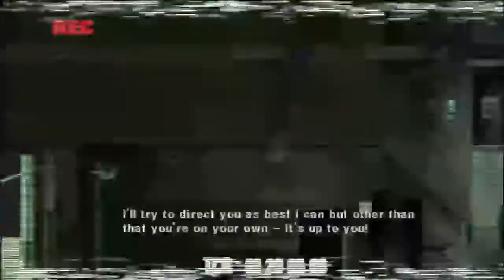Manhunt born again no commentary gameplay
First mission on manhunt gameplay

Sorry about the poor quality at the very start of the stream